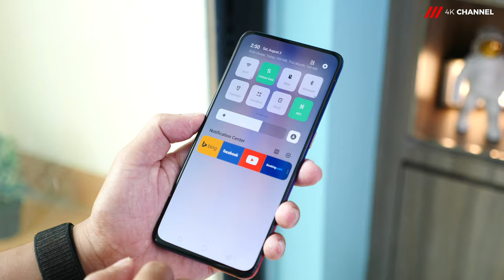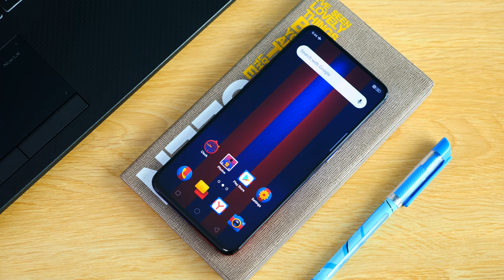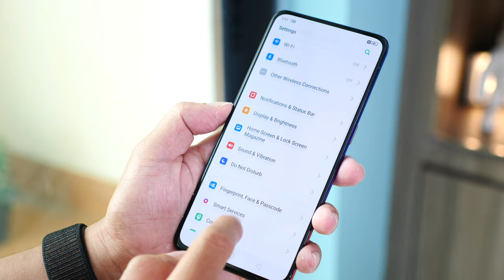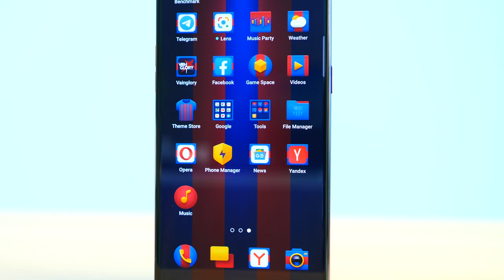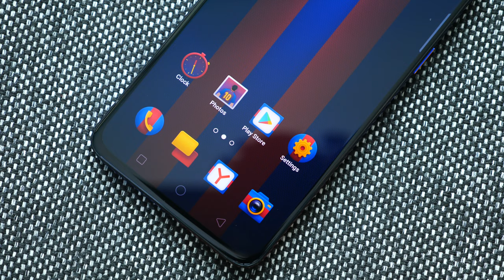ត្រួសៗពី OPPO Reno 10X Zoom FC Barcelona Limited Edition!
មួយគ្រឿងនេះ បានបាញ់ចំបេះដូងរបស់ហ្វេន Barcelona ណាស់ ព្រោះរូបរាងរបស់វាពិតជាស្រស់ស្អាតនិងពិសេសមែនទែន ជាពិសេសនោះគឺការរក្សាពណ៌ អោយស៊ីជាមួយពណ៌ ប្រចាំត្រកូលរបស់ក្លឹបនេះតែម្តង! វាគឺជា Limited Edition ទេ និងមានតែ 68 គ្រឿងប៉ុណ្ណោះនៅក្នុង ទីផ្សារប្រទេសកម្ពុជាយើង។ ក្រៅពីរូបរាងជារចនាបថរបស់ FCB, ស្មាតហ្វូនមួយគ្រឿងនេះ មានកម្លាំងម៉ាស៊ីន និងគ្រឿងក្នុងទាំងអស់ ដូចទៅនឹងម៉ូឌែល Reno 10X Zoom ធម្មតាដែរ។

05.08.19: តម្លៃរបស់ OPPO Reno 10X Zoom FC Barcelona Limited Edition គឺ $999